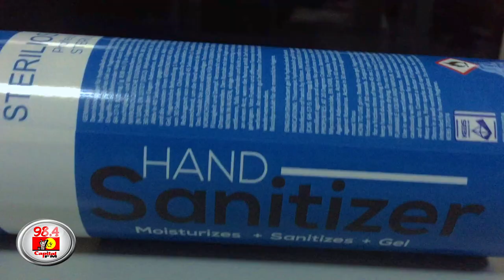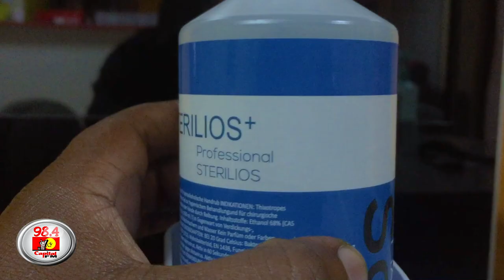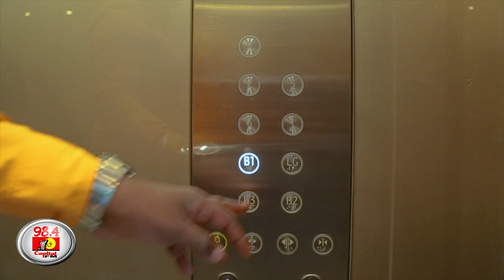Wash your hands, grab your hand sanitizer, keep Corona and other related infections away